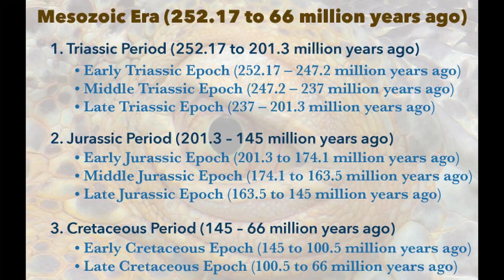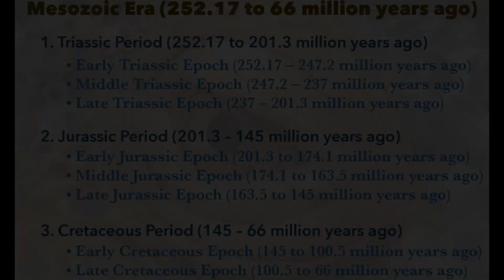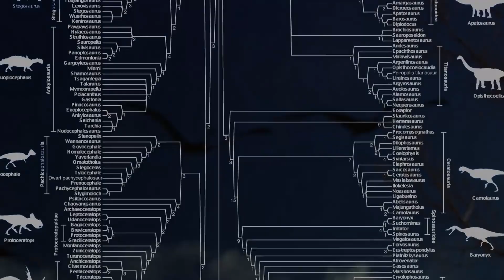Dinosaurs Ruled Earth Way Longer Than You Think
This video discusses in detail that how long did the Dinosaurs occupy earth, when did they went extinct and how it happened.